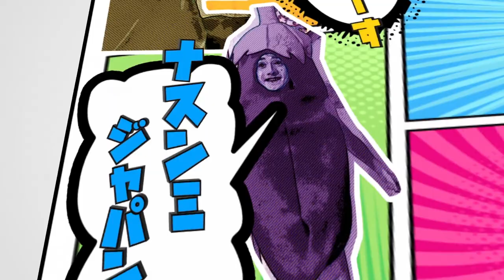拠点が潰されたのに冷静なメンバーたちを見て、自分だけハブられていたことに気付くスタンミじゃぱん【ARK: Survival Evolved】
0:00 ダイジェスト
0:33 方向性の話
2:05 サイコパス関
4:36 襲撃
9:55 Wikiに載ってるよ